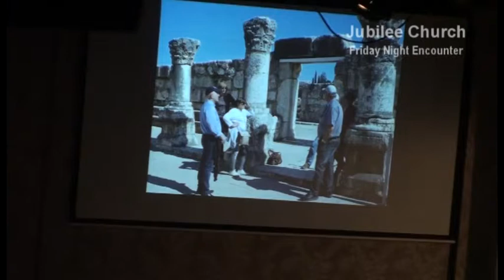Hungry for God's presence - Pastor John Arnott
John Arnott is part of Spread the Fire ministries in which there are two John Arnott's, the American one and the Australian one.This John Arnott is the latter. Here John encourages, indeed urges, all Christians to become hungry for God's presence, Nothing of significance happens without God's presence in our lives and God wants to come to you. He is just looking for you to say YES!
John also brings us up to date with the rise and rise of the Toronto Blessing revival which is still going on all over the world more than 20 years after it first began.